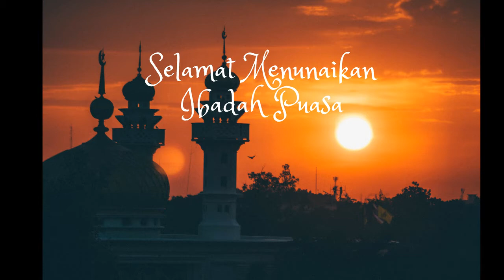Mentari Line Dance Menuju Ramadhan 2018 [Snapshot]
Selamat Menunaikan Ibadah Puasa Ramadhan 1439H